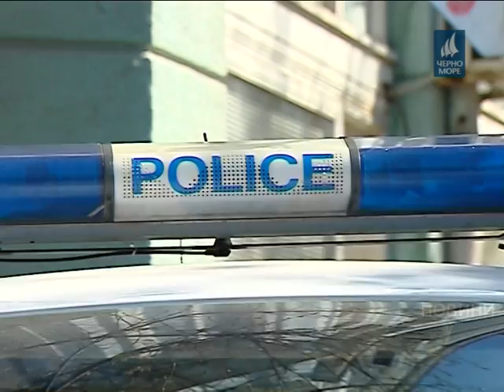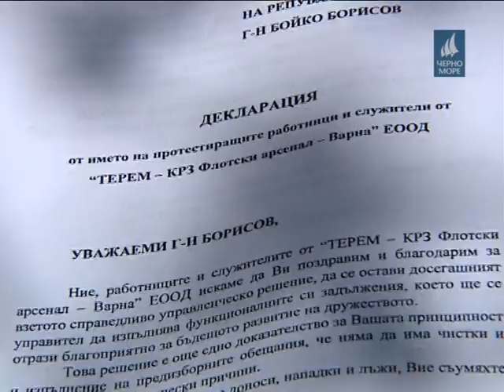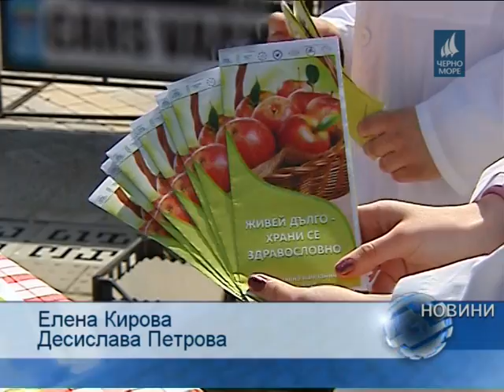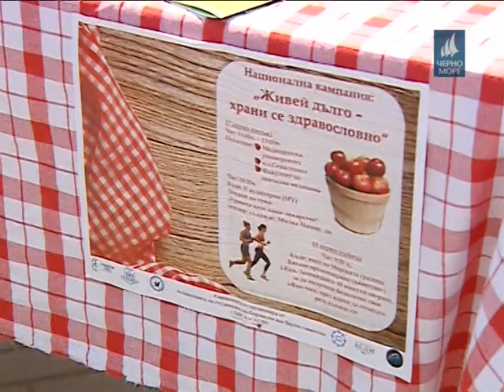ТВ "Черно море" Централна информационна емисия - 17.04.2015г.